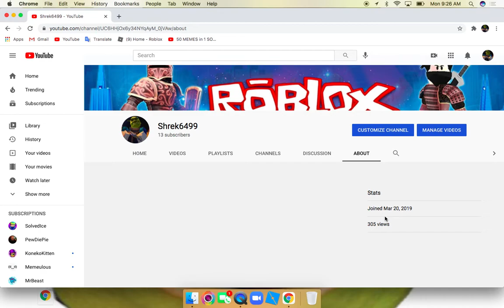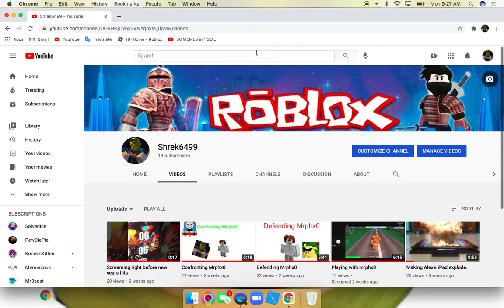Channel Trailer For Shrek6499!!!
Welcome everybody to my channel  hope you enjoy my content!!!